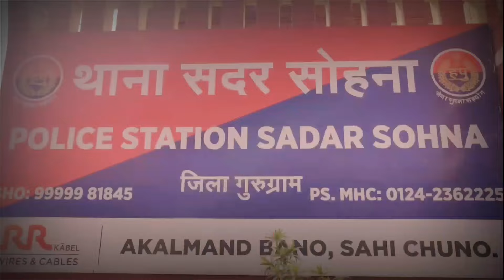Sohna|अवैध कालोनी तोड़ने के लिए गई DTP टीम पर हमला,7 नामजद सहित अज्ञात के खिलाफ मुकदमा दर्ज..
सोहना सदर पुलिस थाना के गांव सिरमथला में अवैध रूप से कृषि योग्य जमीन में निर्माण कर बसाई जा रही कालोनी की सूचना पाकर कालोनी के अंदर तोड़ फोड़ करने के लिए पहुँची जिला योजनाकार विभाग की टीम पर अवैध रूप से कालोनी विकसित करने वाले कालोनाइजरों व निर्माण कर्ताओं ने उस समय हमला बोल दिया..जिस समय टीम द्वारा अवैध रूप से बनाए जा रहे मकानों को तोड़ना शुरू किया..इतना ही नही अवैध निर्माण कर्ताओं ने अपनी दबंगई दिखाते हुए सड़क पर जाम लगाने की कोशिश भी की लेकिन जैसे ही मामले की जानकारी पुलिस को मिली वैसे ही पुलिस ने मौके पर पहुँच कर जाम को खुलवा दिया...